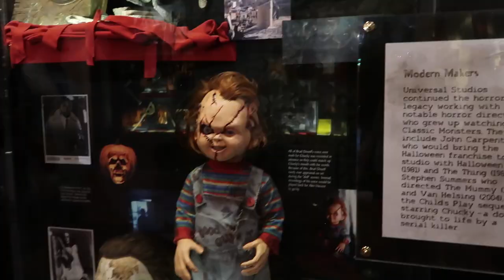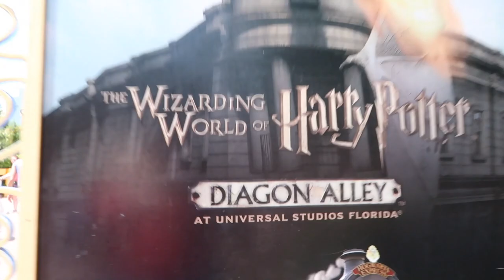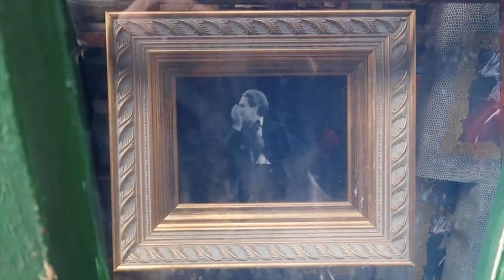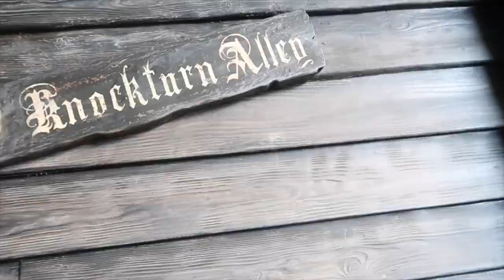orlando with my family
don't know how to do this vlog thing lol

xoxo,
Vane

** Platform Nine-and-Three-Quarters and The Journey to Hogwarts - Harry Potter Soundtrack
** Diagon Alley and The Gringotts Vault - Harry Potter Soundtrack
** Harry’s Wondrous World - Harry Potter Soundtrack